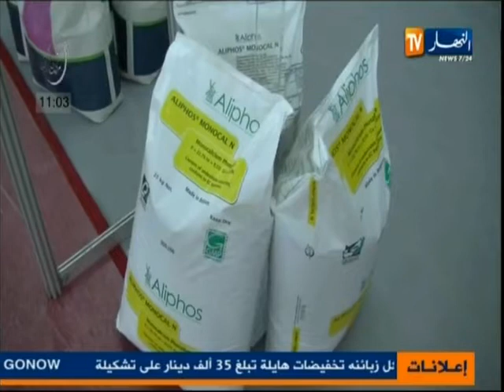الموجز الاخباري ليوم 26 جويلية 2013